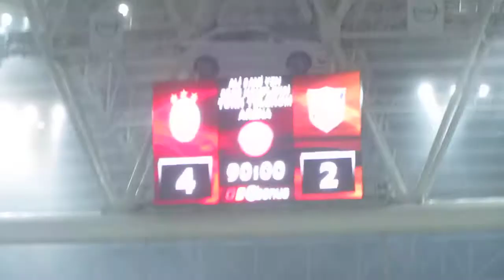Sabri Reyiz Üçlü Maç Sonu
Galatasaray 4 - 2 Orduspor